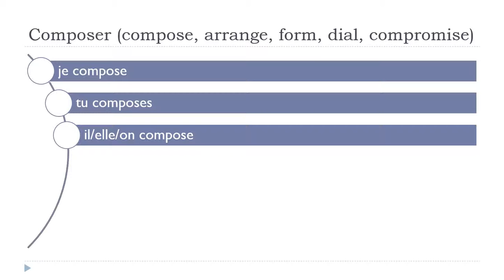Tanulj franciául = Composer # Indicatif Présent